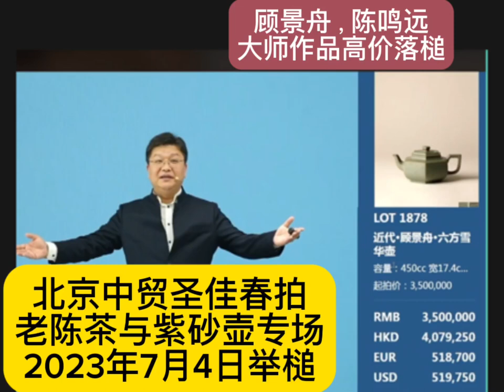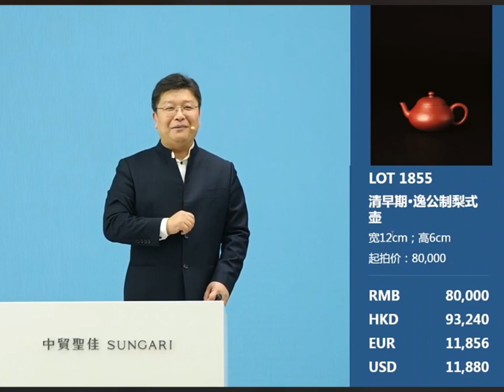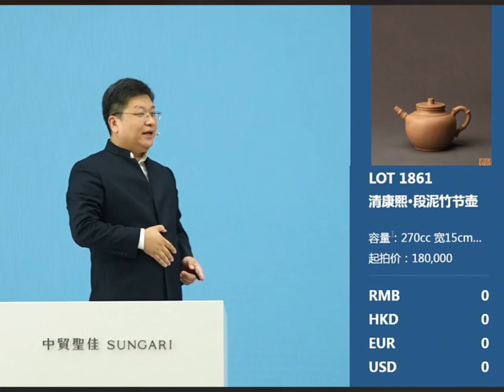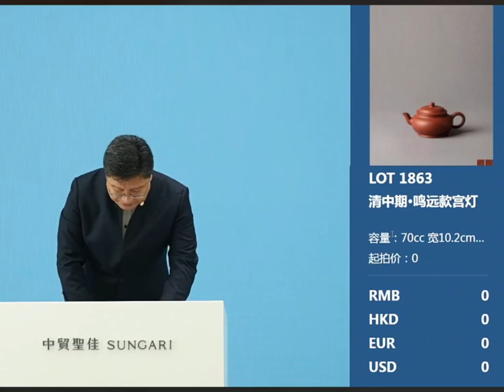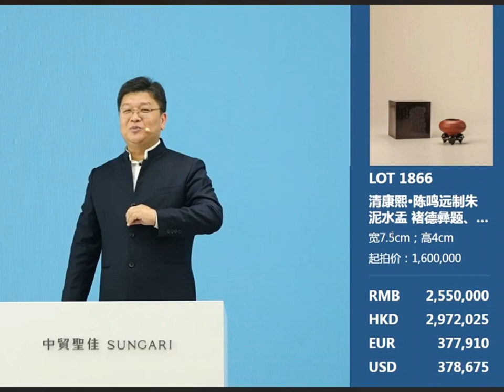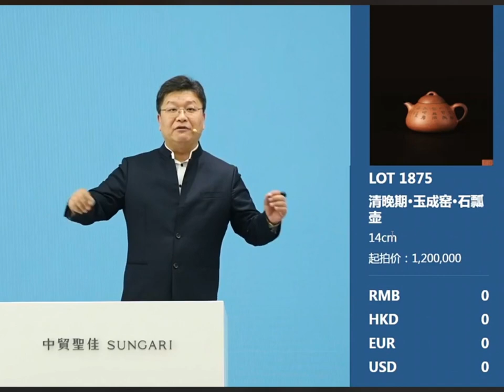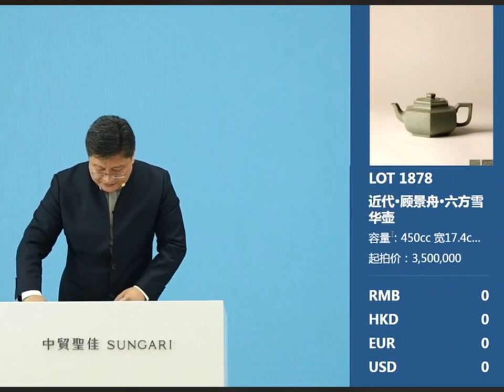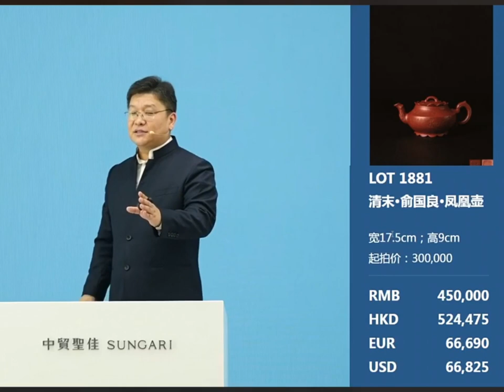#00233 Auction, special sale of old tea and purple clay teapots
Beijing Zhongmao Shengjia Spring Auction, special sale of old tea and purple clay teapots, held on July 4, 2023, Gu Jingzhou, Chen Mingyuan and other famous works